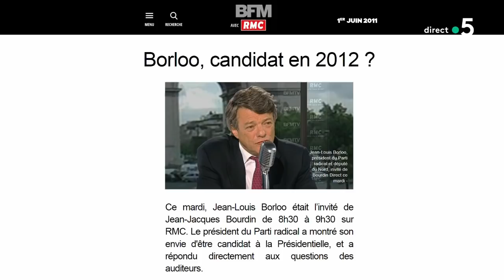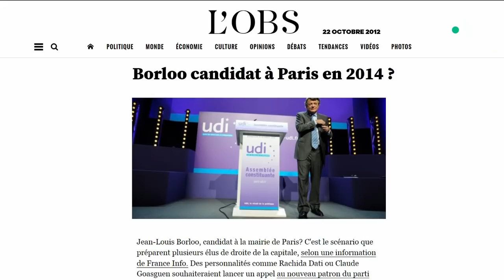Le 5 sur 5 ! - C à Vous - 28/10/2019